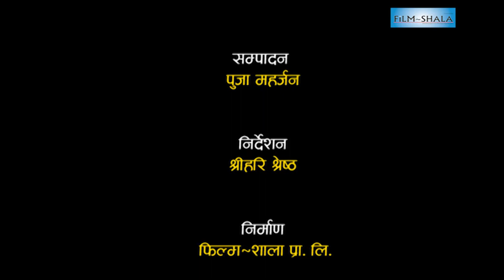सगरमाथा पढ्न जाने प्रकाशराज पाण्डेसंगको विशेष कुराकानी । Prakash Raj Pandey । Sachit Rai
सगरमाथा पढ्न जाने प्रकाशराज पाण्डेसंगको विशेष कुराकानी ।